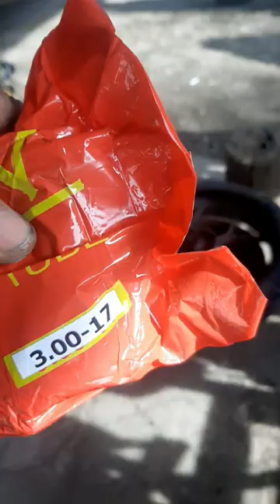tire puncture/innertube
tire puncture/inner tube